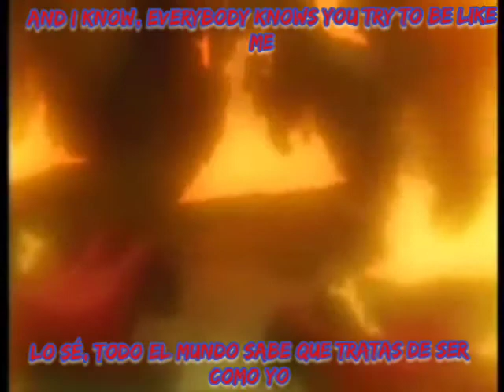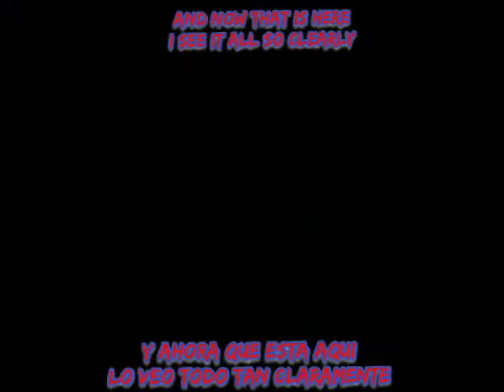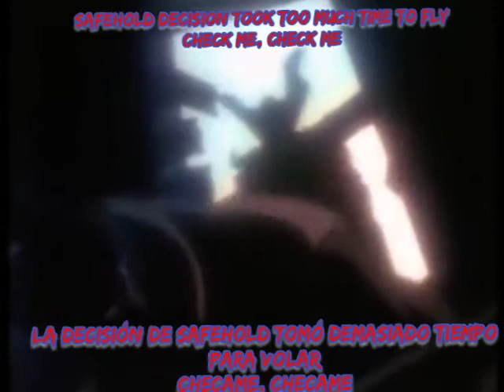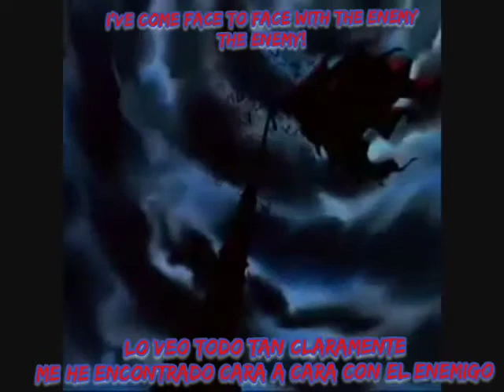AMV Spawn Tribute : The enemy Godsmack Sub Español